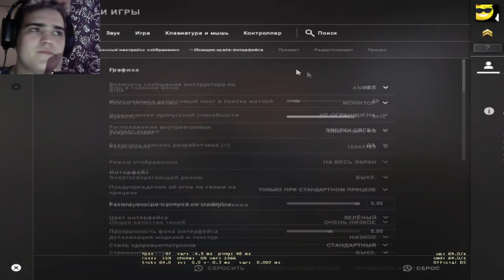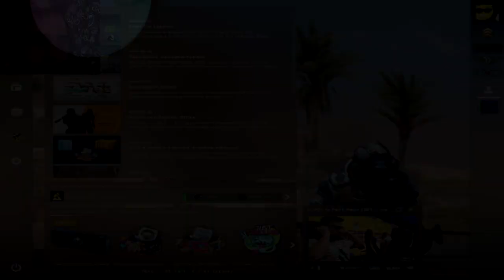ОТ СИЛЬВЕРА ДО ГЛОБАЛА В НАПАРНИКАХ! ► CS:GO [#1]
Хелоу! Вот такой видос получился) Смешной и оч интересный)